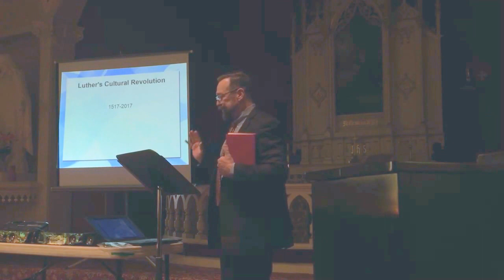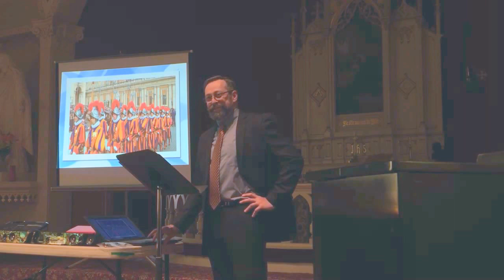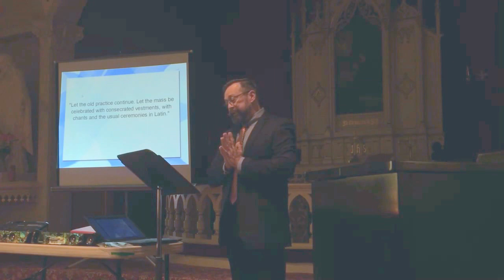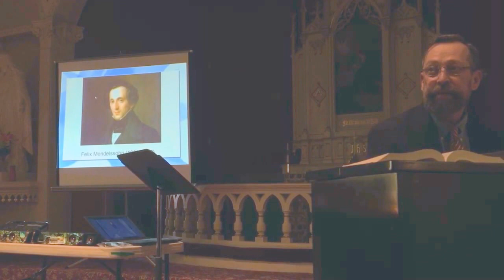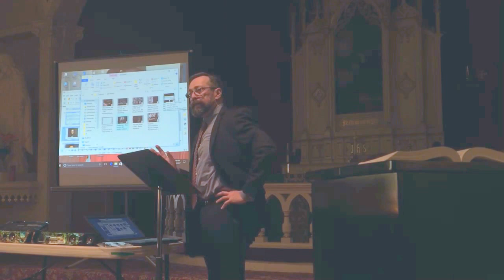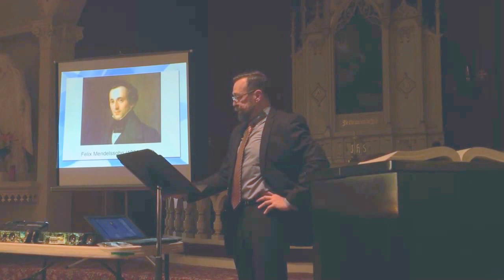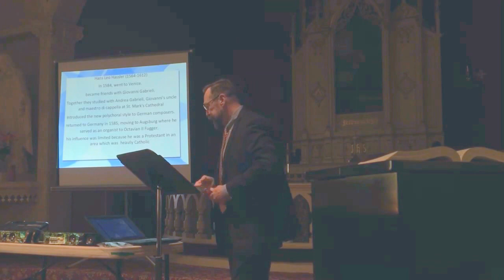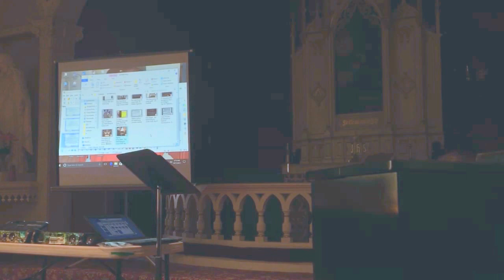Luther's Cultural Revolution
How the Reformation changed the course of western music. Lecture given on 9/17/2017 at St. Francis Lutheran Church in San Francisco.